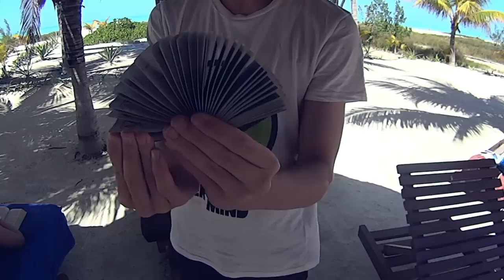All inclusive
oh, hi, didn't see you there..

This basically is the ideas i've got in mexico so far c:

Slippedysloppslopp